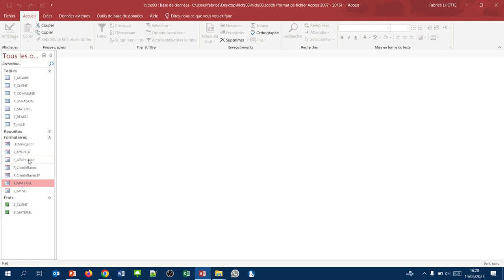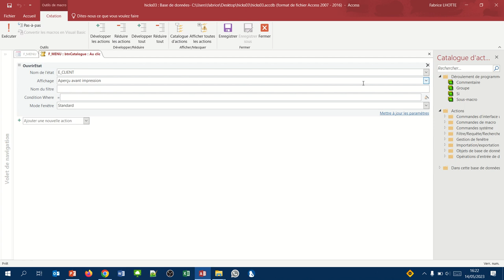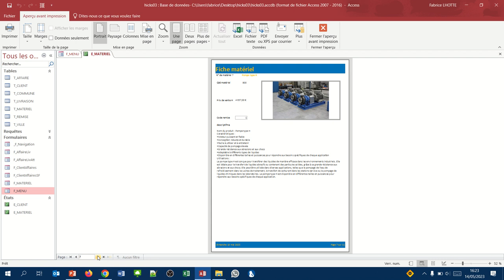Création du bouton d'impression du catalogue (Etat Access 06)